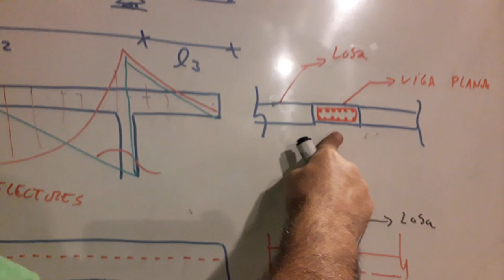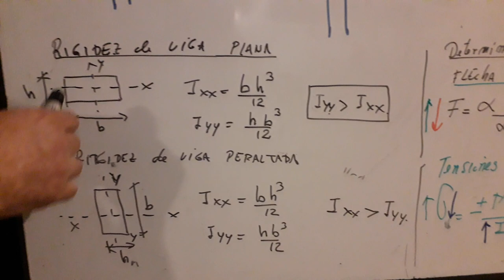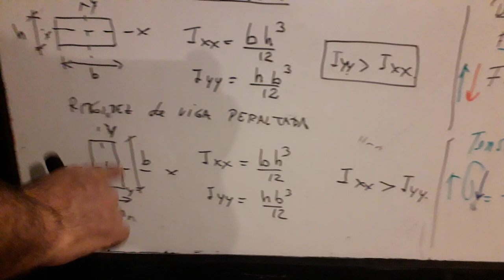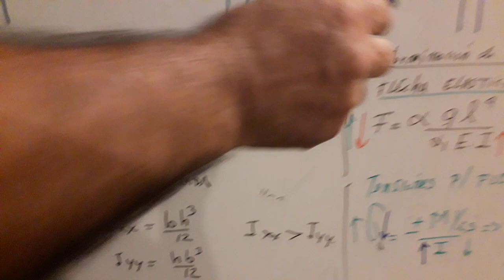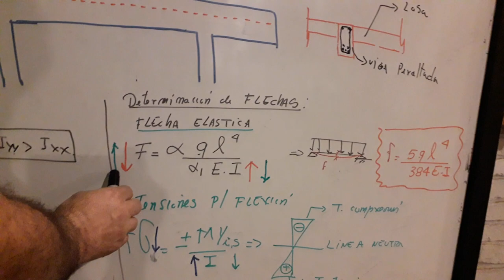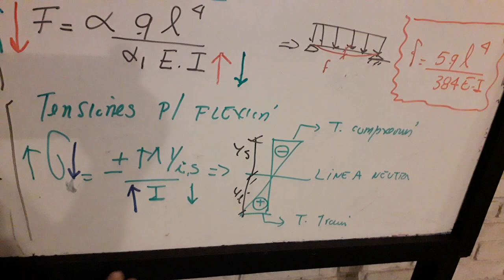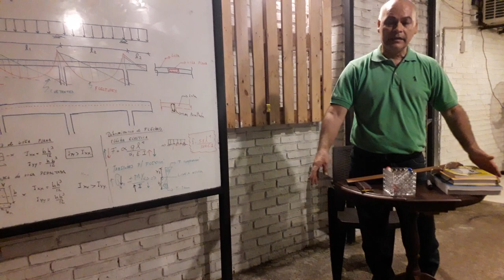Criterios de dimensionamiento de vigas planas vs.vigas peraltadas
Ciencia y Tecnologia/ UAGRM

Profesor
Dr.ing Gustavo Adolfo Coimbra Gutiérrez